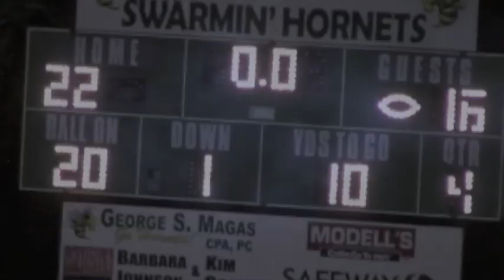Damascus Hornets 2010 Football Playoffs Trailer #1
Trailer to the start of the Maryland 3A High School Football Playoffs.

Varsity Hornets Football
Damascus High School
MOCO Football
Damascus Hornets Varsity Football
3CS Productions
Maryland High School Division 3A
Eric Wallich